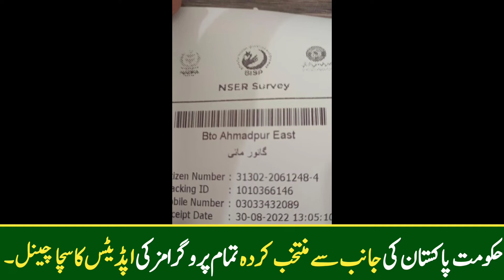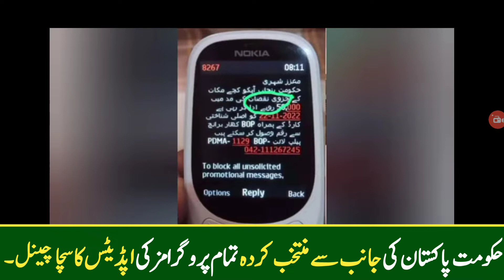50000 Registration || New Ehsas Program Biometric Survey || NSER Dynamic Survey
New BISP 7000 Registration || New Ehsas Program 7000 Biometric Survey || NSER Dynamic Survey 8171